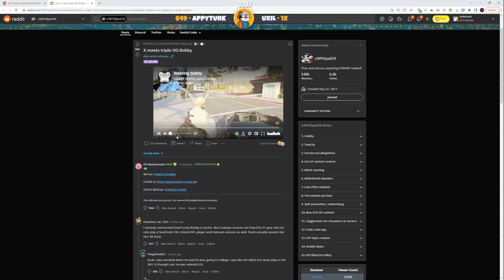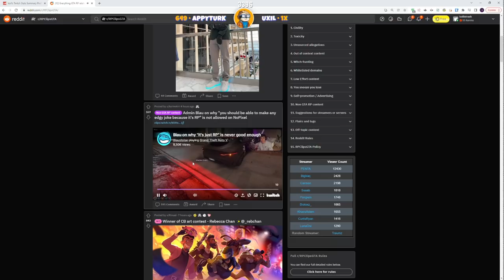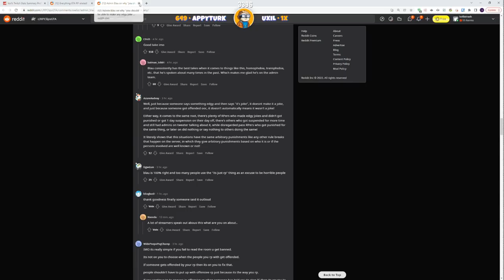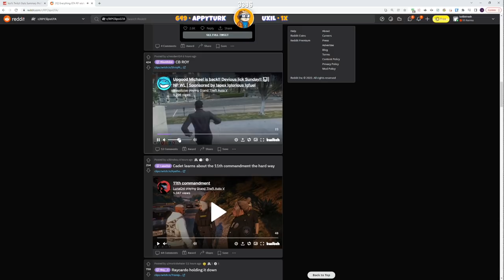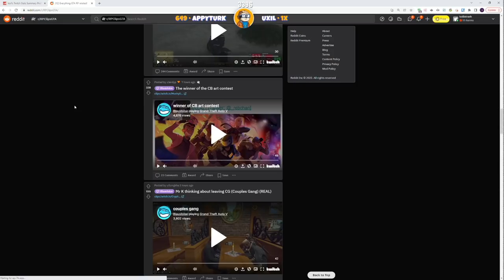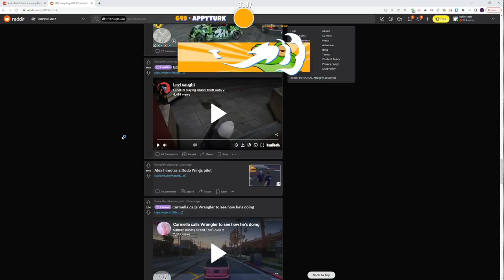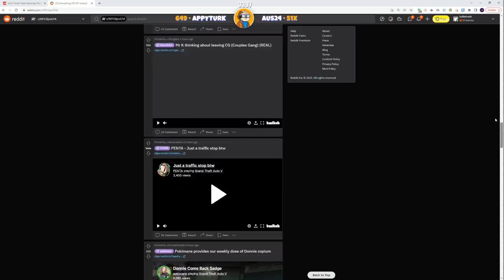Koil Reacts to Hot Reddit Threads | Nopixel 3.0